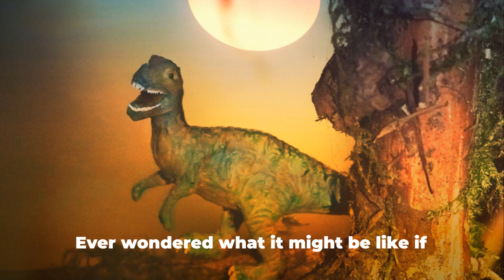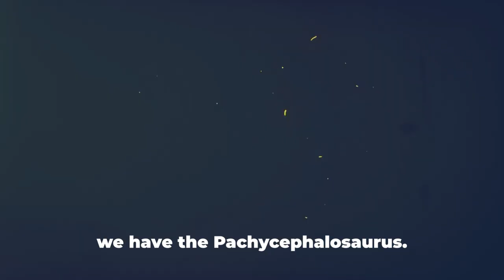10 Dinosaurs Caught on Camera in Real Life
In this intriguing video, we delve into the world of internet lore to investigate the top 10 instances of dinosaurs allegedly caught on camera. Join us as we explore and unravel the truth behind these mysterious sightings. Are they real or are they simply products of editing and imagination? Find out the answers to these questions and more in this captivating video.

Prepare to embark on a journey back in time as we unveil 10 astonishing encounters with dinosaurs caught on camera in our latest video, "Prehistoric Encounters: 10 Dinosaurs Caught on Camera in Real Life!" From the depths of the jungle to the vast expanse of the desert, these sightings offer a tantalizing glimpse into the world of dinosaurs in the modern age.

In this awe-inspiring exploration, we'll take you on a virtual safari to witness these incredible encounters with dinosaurs, as captured by eyewitnesses and documented on camera. From the majestic Tyrannosaurus Rex to the graceful Triceratops, each sighting provides a thrilling reminder of the prehistoric world that once roamed the Earth.

Each video offers a front-row seat to these remarkable encounters, from the initial shock of the sighting to the exhilarating rush of adrenaline that follows. As eyewitnesses recount their experiences and experts analyze the evidence, you'll find yourself drawn into the mystery and wonder of these dinosaur sightings.

But beyond the spectacle of the encounters themselves, these videos also offer valuable insights into the ongoing search for evidence of dinosaurs in the modern world. From fossil discoveries to alleged sightings, scientists and enthusiasts alike continue to search for clues about the existence of these ancient creatures in our time.

As you watch these breathtaking encounters unfold, you'll find yourself transported back in time to an era when dinosaurs ruled the Earth. But amidst the excitement, there's also a sense of awe and reverence for the majesty and mystery of these incredible creatures, and a reminder of the importance of preserving their legacy for future generations.

So, if you're ready to witness the wonder of dinosaurs in the modern age, join us in "Prehistoric Encounters: 10 Dinosaurs Caught on Camera in Real Life!" But be warned, the footage you're about to see may challenge everything you thought you knew about the history of our planet.

Don't forget to explore the other captivating videos on our channel for more adventures into the wonders of the natural world and the mysteries that lie beneath the surface of our planet!

OUTLINE:

00:00:00 Introduction to the World of Dinosaurs
00:00:13 Number Ten - Stegosaurus
00:00:29 Number Nine - Triceratops
00:00:46 Number Eight - Pterodactyl
00:01:01 Number Seven - Velociraptor
00:01:16 Number Six - Brachiosaurus
00:01:33 Number Five - Spinosaurus
00:01:47 Number Four - Ankylosaurus
00:02:01 Number Three - Pachycephalosaurus
00:02:14 Number Two - Parasaurolophus
00:02:26 Number One - Tyrannosaurus Rex
00:02:42 Conclusion